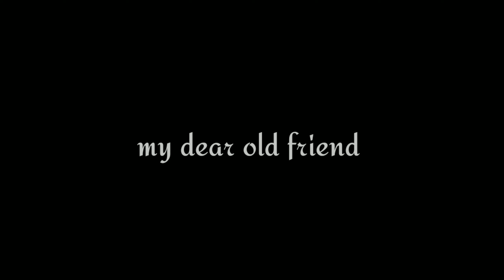TO THE BOY I USED TO LOVE-SPOKEN WORD POETRY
This is how that boy made me feel and how I manage to overcome those feelings everyday.